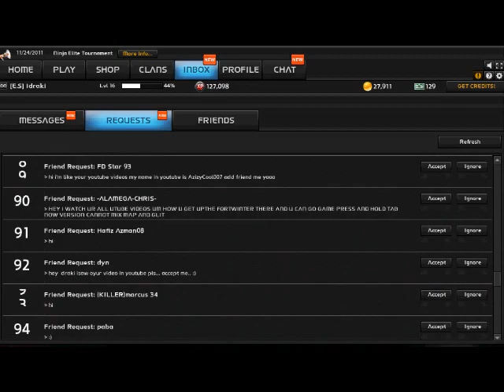UberStrike [E.S] Idraki vs [W*N$] Kino Kazame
[Open me]

Hello,I've made my own forums.Please visit and sign up.
I appreciate who support my forum.
Something not right with the video.I don't know.But this is my best friend on YouTube and he help me a lot.His name is Zafran.He's a credits user and pro.Ok just leave a comment at least and Subscribe
Thanks for the comment guys.